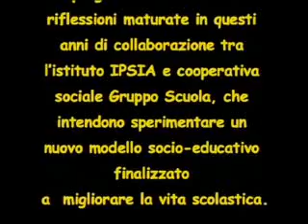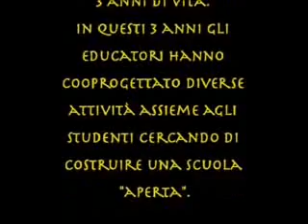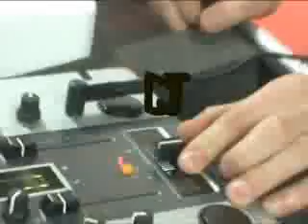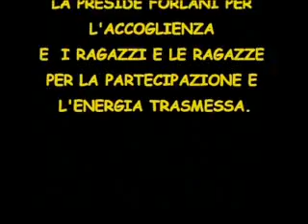Free Space Ipsia